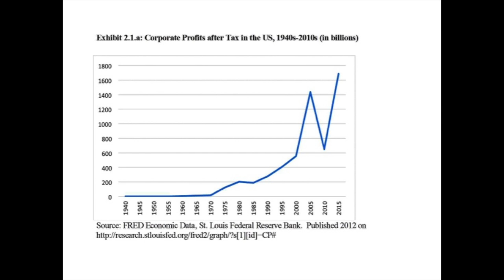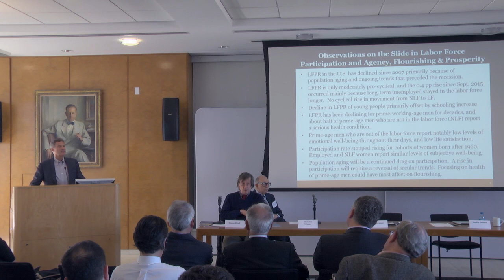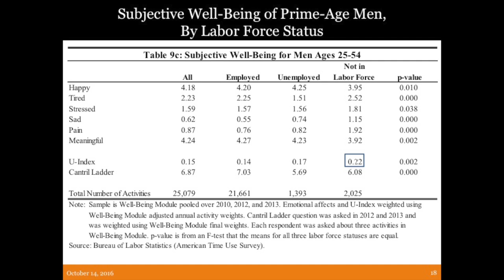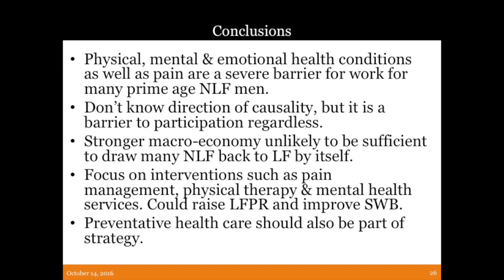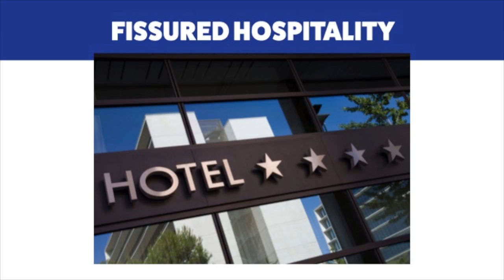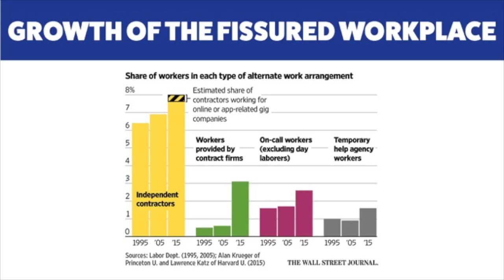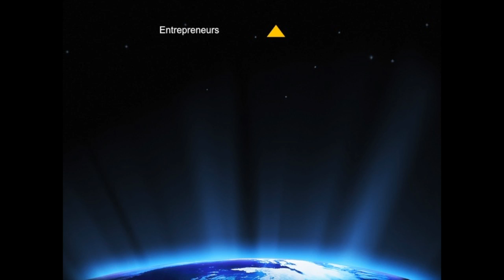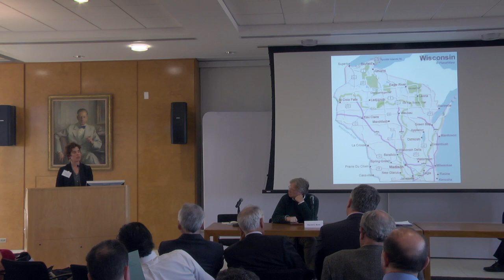Conference: Agency, Prospering, Progress and the Working Class Session 2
14th Annual Conference: Agency, Prospering, Progress and the Working Class by the Center on Capitalism and Society

Session 2: The Current State of Forces Obstructing or Promoting Broad Agency and Wide Flourishing
Chair: W. Bowman Cutter
Speakers: Saskia Sassen, Alan Krueger, Simon Head, Malcolm Wiener, David Weil, David S. Rose, Katherine Cramer

Organized in collaboration with Common Good and the Roosevelt Institute, the Center's 14th annual conference -- "Agency, Prospering, Progress, and the Working Class" -- was held in Columbia University's School of International and Public Affairs Building (IAB). The first goal of the conference was to begin to understand the frustration and disaffection voiced more and more loudly by lower middle class workers  in recent decades. The second goal was to attempt to determine what policies would help to remedy the symptoms and what policies would not appear to be helpful. The conference consisted of three sessions, a roundtable, a luncheon speech by Matthew Winkler, and a dinner speech by Daniel Rose.